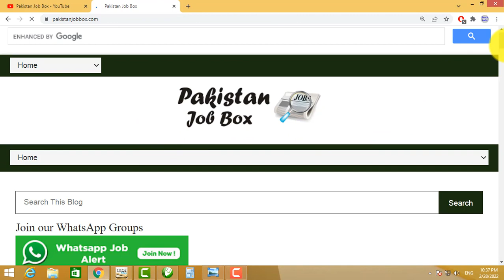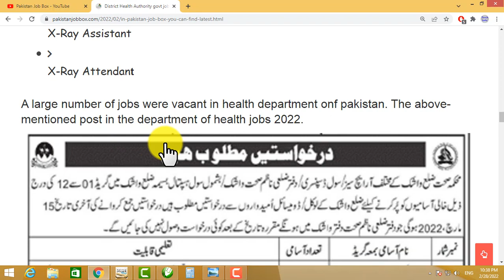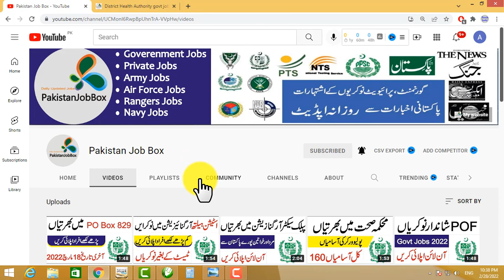District Health Authority Jobs 2022 | govt jobs 2022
cda jobs
wapda
wapda jobs 2021
wapda jobs
hec jobs
hec careers,
nadra
nims nadra
nadra verification
nadra marriage certificate
nadra nims
fc jobs
District Health Authority govt jobs | govt jobs 2022

Newspaper

N/A

Posting Date

26th February 2022

Location:

Pakistan

Education:

Intermediate, Literate, Matric, Middle, Relevant Diploma

Address;

District Health Authority, Washuk

Last Date

15th March 2022

District Health Authority Announced the latest govt jobs 2022, these jobs were advertised on 26th February 2022.  These are the latest govt jobs 2022 in pakistan, these health department jobs jobs were closed on 25th March 2022. The required education for these latest jobs in Pakistan is matric, primary, intermediate, bachelor and master.  Health department jobs 2022 latest advertisement is mentioned below which include a good number of post for both educated and illiterate peoples.

Assistant Computer Operator

Aya

Chowkidar

Compounder

Dai

Dental Technician

Dispenser

Driver

Female Ward Servant

Junior Microscopist

Lab Assistant

Laboratory Technician

Lady Health Worker

LHV

Malaria Supervisor

Mali

Medical Technician

Midwife

Naib Qasid

Nursing Orderly

OT Technician

Security Guard

Sweeper

X-Ray Assistant

X-Ray Attendant

A large number of jobs were vacant in health department onf pakistan. The above-mentioned post in the department of health jobs 2022.